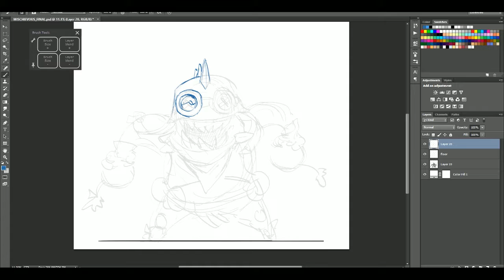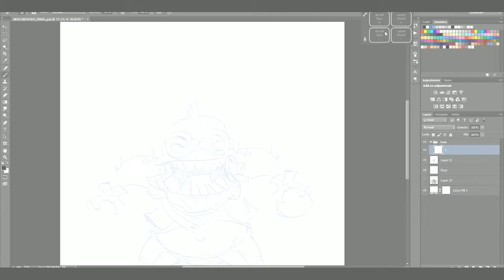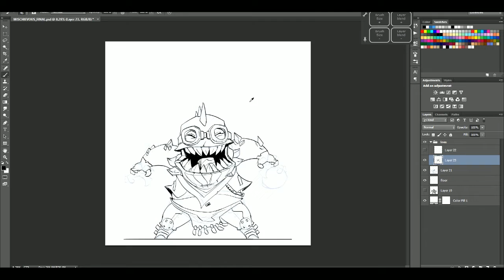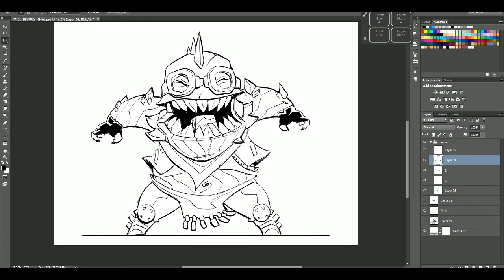Biker Demon - Part 1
A quick process video of me sketching out the mischievous character for my Artstation challenge entry this year. The theme is the "The Box of Mystery". Added in a few tips and explanations for how I tend to do stuff.